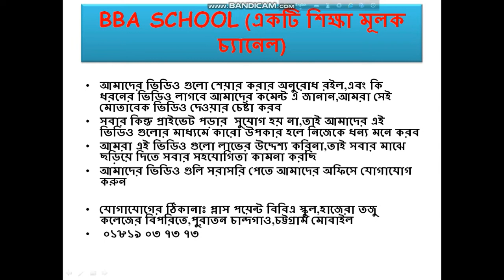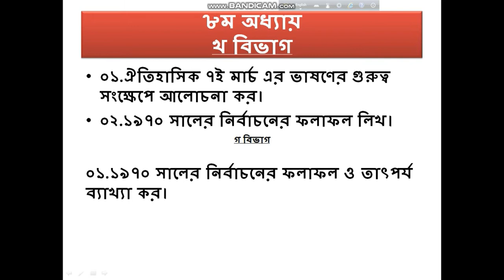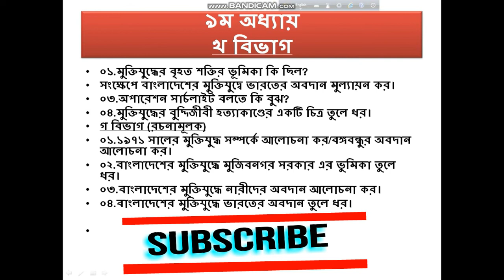history of ্the emergence independent of bd/বাংলাদেশের অভ্যুদয়ের ইতিহাস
This Channel's aim is to provide lectures on BBA 1st year, BBA 2nd year, BBA 3rd year, BBA 4th year. You can also watch lectures on BBS. We will try our best to upload your desired topic on this channel. Don't forget to let your friends know about our channel.Please share this channel with your friends. Let's watch the lectures on the channel. Thanks.